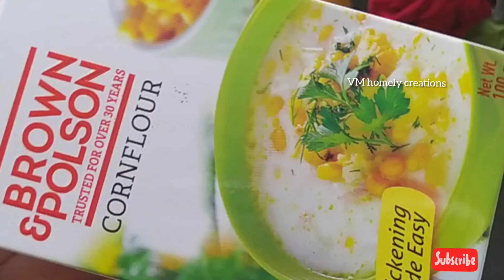വായിലിട്ടാൽ അലിഞ്ഞു പോകും ടർക്കിഷ് ഡിലൈറ്റ് /Turkish Delight /Easy sweet dessert